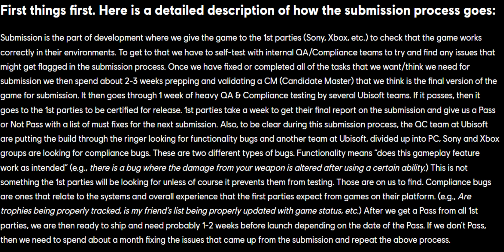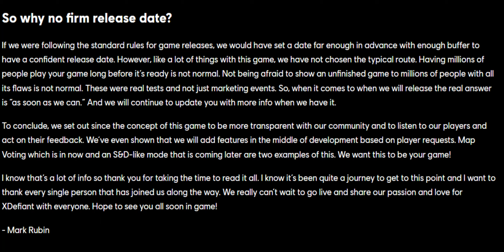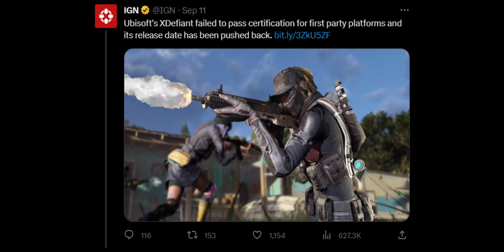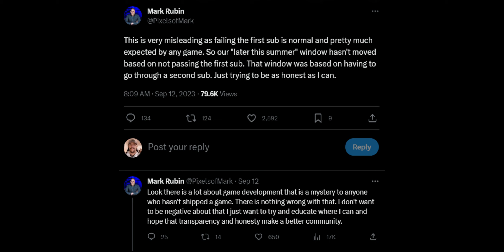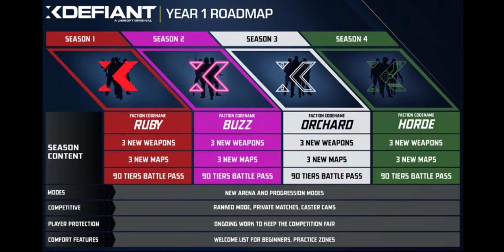Release Date Update | Year One Road Map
(all Donos in All Methods are not expected but are appreciated, All donos in any form are also non-refundable)

PARTNERS:
SYNOPTIC COFFEE: If you're a Coffee Drinker like me then you'll LOVE Synoptic Coffee, not only do they have great coffee but they are a FAITH Based company Get your Coffee Here! Code GOOSE and save 10%

SW creation and design: for all your apparel and graphic needs!